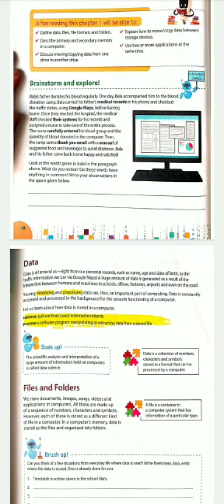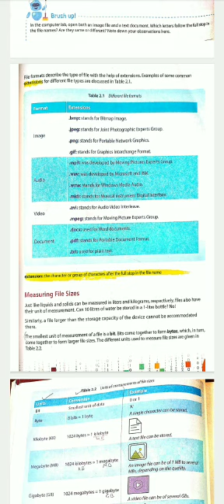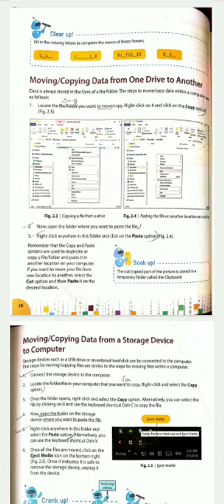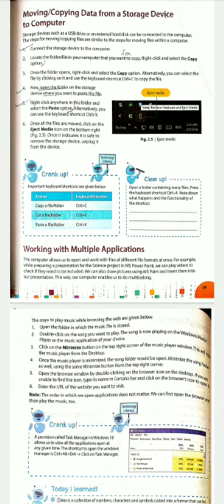Class 6th - Computer - Chapter 2 - File Management and Data Organization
Lectured by Ms. Anchal Tyagi (TGT, Computer), Maples Academy, Deoband, Saharanpur